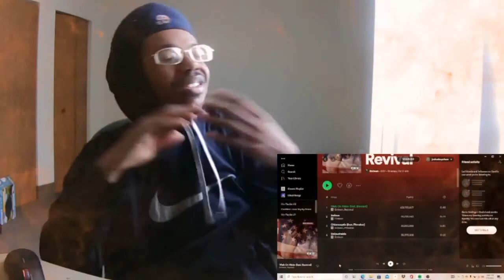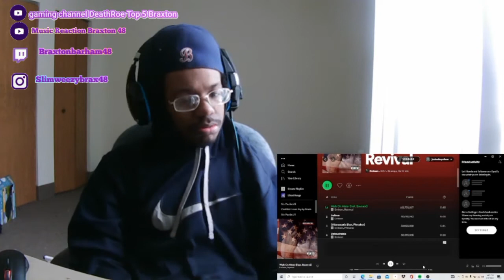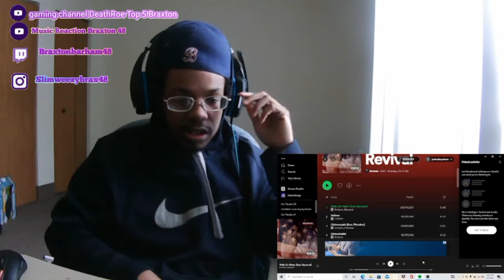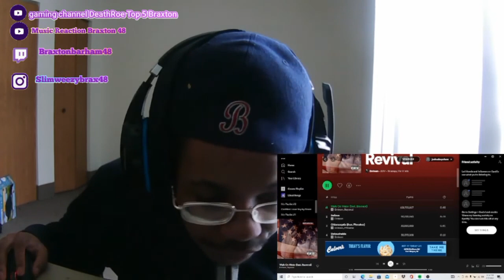Eminem - Walk on Water Ft. Beyonce (REACTION!!!) MARSH MONDAY!!!